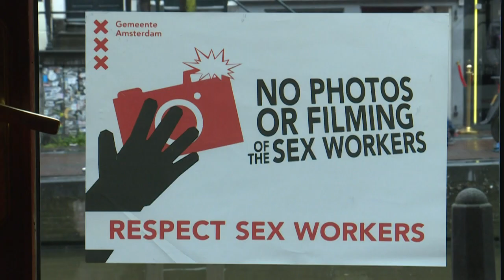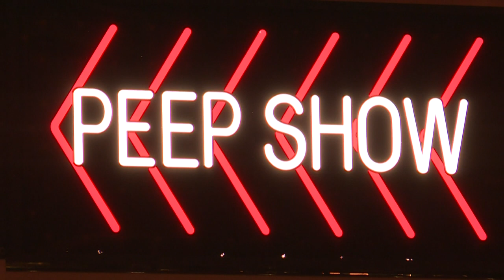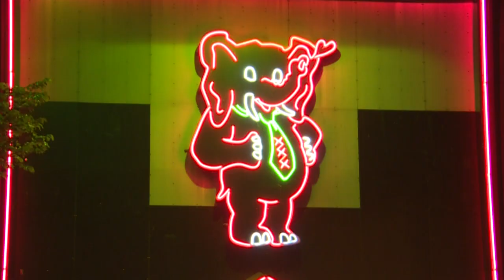Protesto contra o fim do Bairro da Luz Vermelha | AFP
Centenas de prostitutas protestaram na Holanda contra a proposta das autoridades de transferir o Bairro da Luz Vermelha de Amsterdã. O lugar fica no centro da cidade e é famoso por suas vitrines onde trabalhadores sexuais seduzem clientes e turistas.